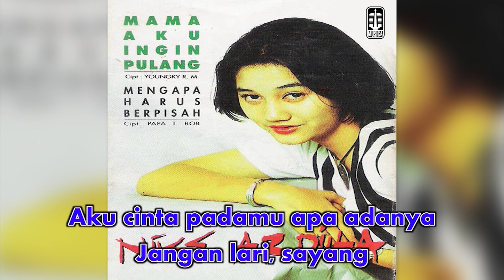Nike Ardilla - Jangan Lari Dari Kenyataan (Official Karaoke Video) | No Vocal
Karaoke Video by Nike Ardilla "Jangan Lari Dari Kenyataan"
Cipt. Deddy Dhukun, Sam Bobo